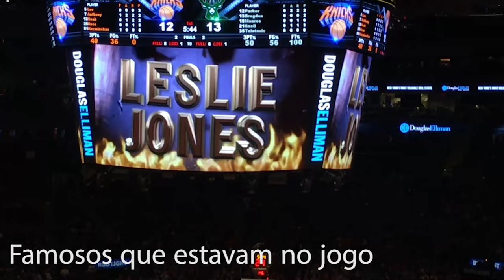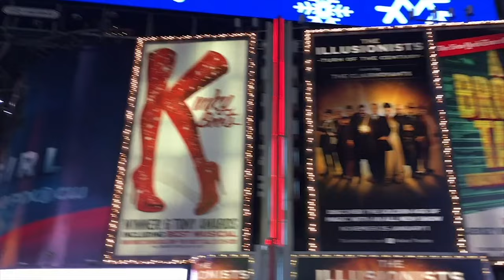Turistando em New York | Carine Bastos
MEU PRIMEIRO VÍDEO!
Que nervosinho, hahahhaha.

Quis compartilhar um pouco da minha viagem a New York com vocês, espero que seja tão divertido como foi pra mim.

Deixem aqui nos comentários o que vocês acharam :)